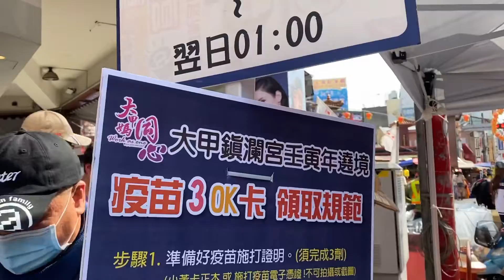2022壬寅年大甲鎮瀾宮遶境進香-疫苗3OK卡現場辦理領取2022/04/08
2022壬寅年大甲鎮瀾宮遶境進香-疫苗3OK卡現場辦理領取2022/04/08